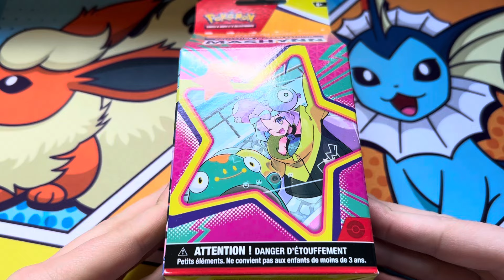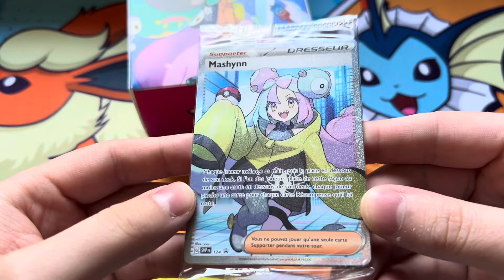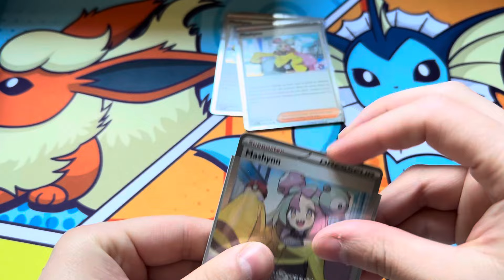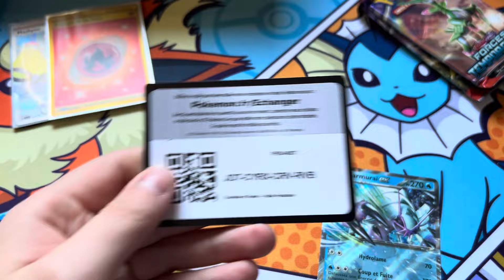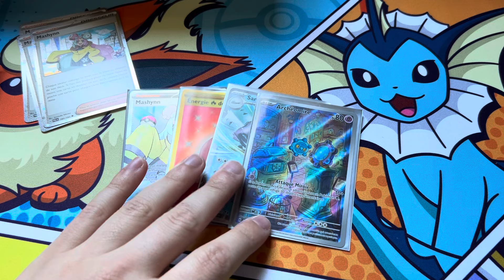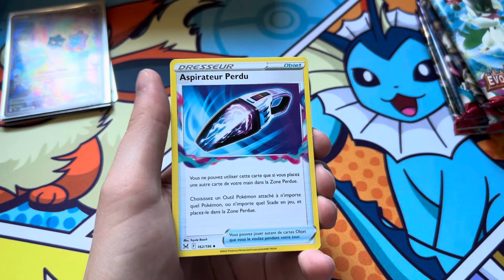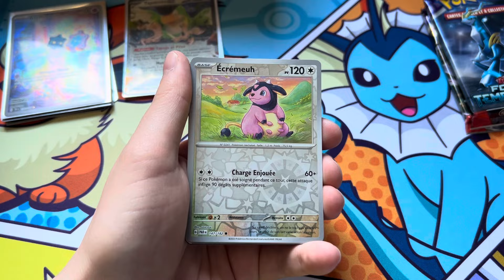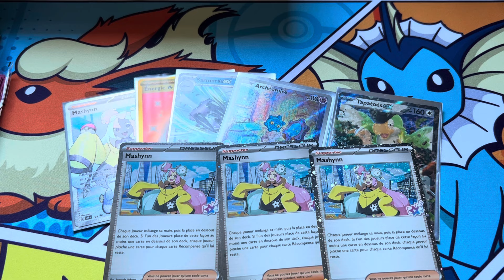LES BRIQUES DE LAIT SONT DE RETOUR ! Ouverture du Coffret Collection Tournoi Premium Mashynn.